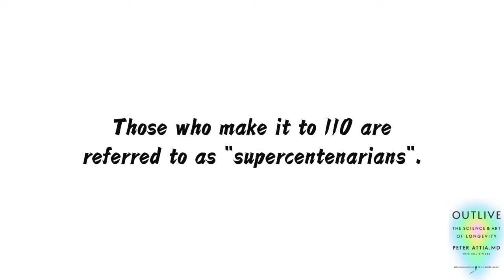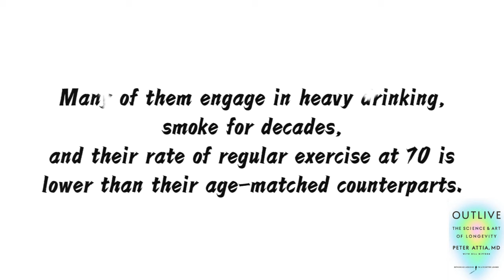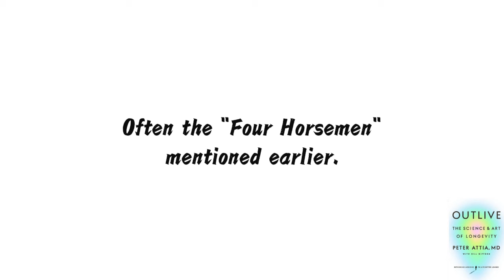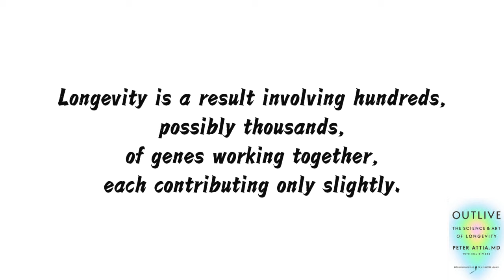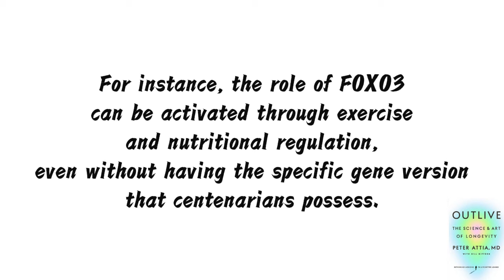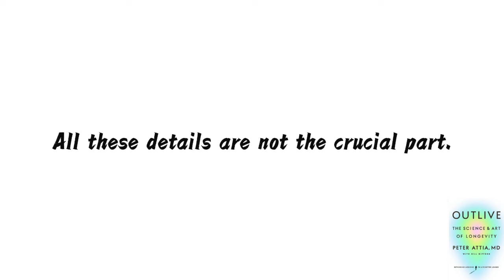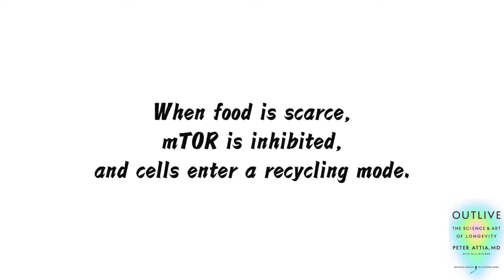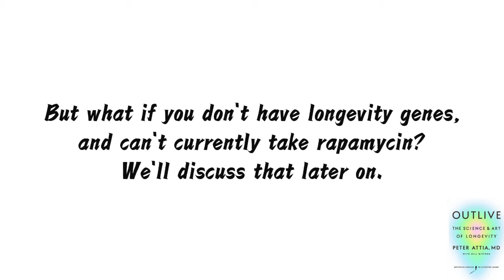Outlive | Peter Attia | #2 Summary | Secrets of Longevity.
This is the second part of the interpretation(summary) of 'Outlive (by Peter Attia)':Secrets of Longevity.

     This video primarily has two key points：
      1.Centenarians or Rapamycin, nature has presented us with clues to longevity. Scientists have identified some cellular-level mechanisms based on these clues that can regulate the aging process in humans.
      2.In practical terms, the most crucial aspect is nutrition—intake and handling of nutrients.

     In the video, three books were mentioned, namely:
     1.Daniel E. Lieberman，《Exercised:Why Something We Never Evolved to Do Is Healthy and Rewarding》
     2.Peter H.Diamandis & Steven Kotler，《The Future Is Faster than You Think》

00:00:00 Introduction.
00:00:15 Why do the super-elderly live so long?
00:02:50 The importance of genetics.
00:04:02  What makes their genes exceptional?
00:06:48 Several genes that play a crucial role in longevity.
00:08:10 Rapamycin.
00:09:46 Rapamycin has side effects.
00:11:06 mTOR.
00:12:34 Summary.